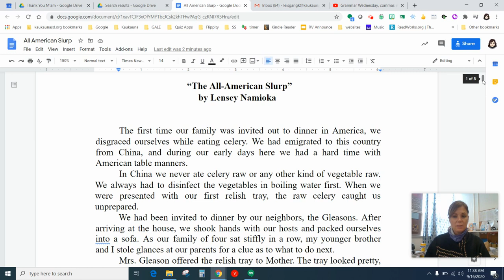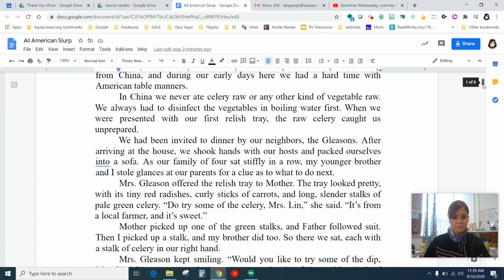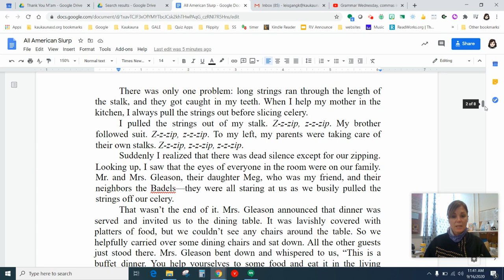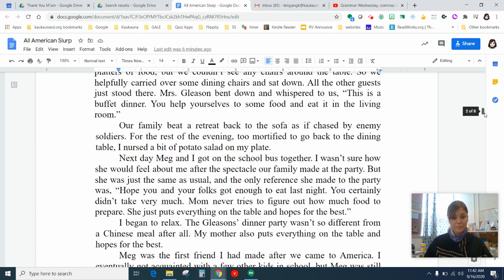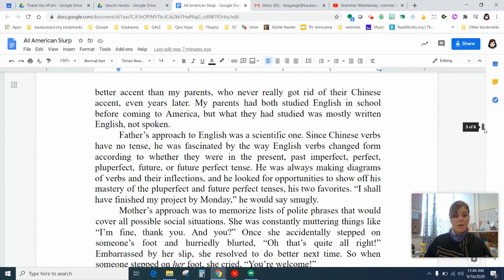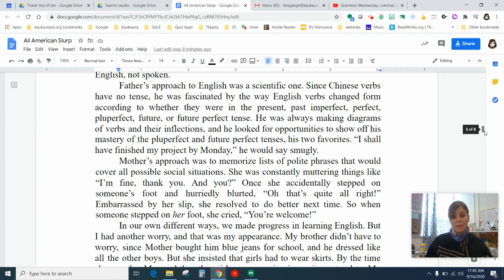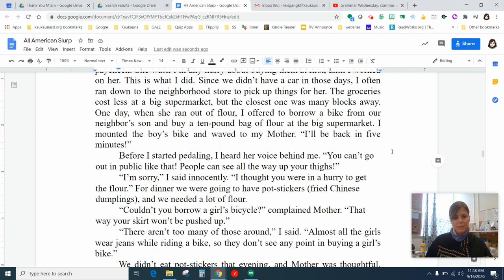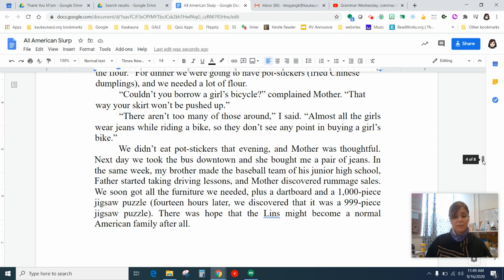All American Slurp, first half of text